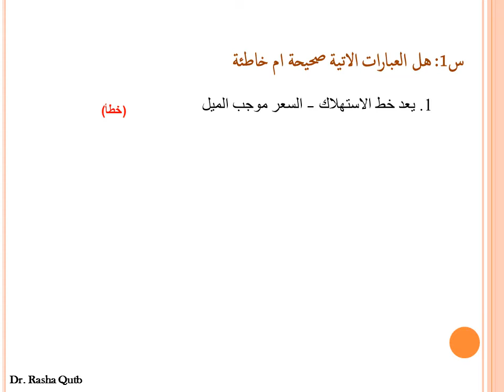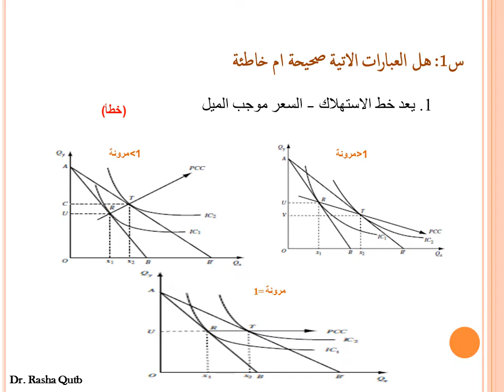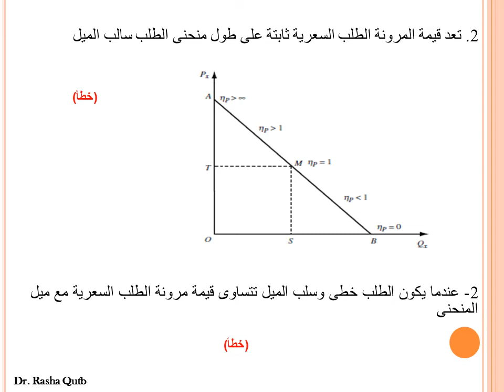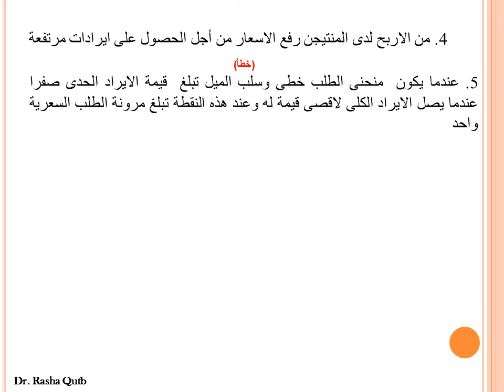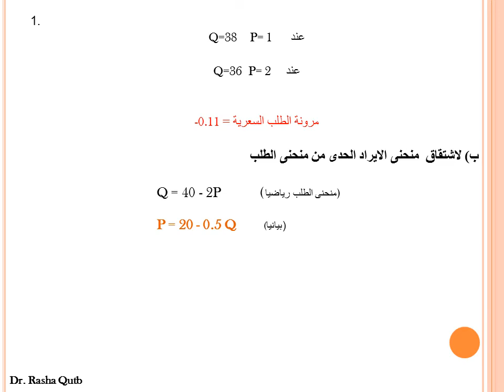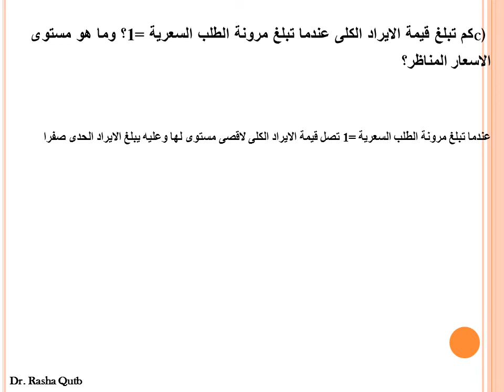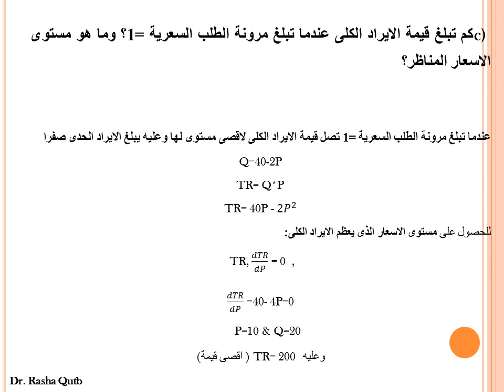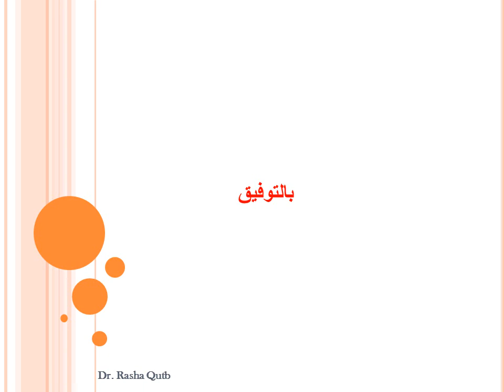تطبيقات على مرونة الطلب السعرية